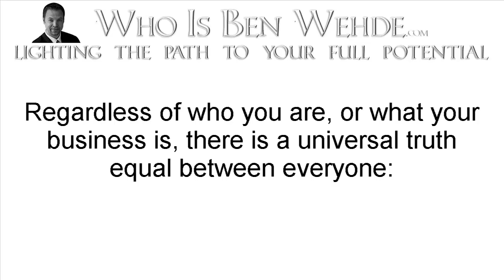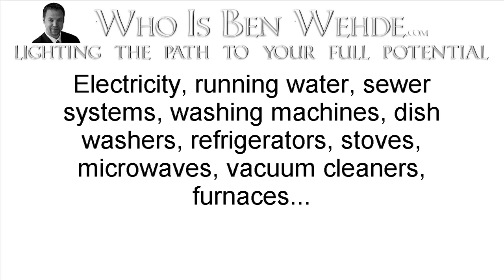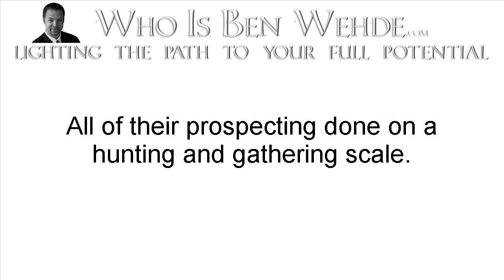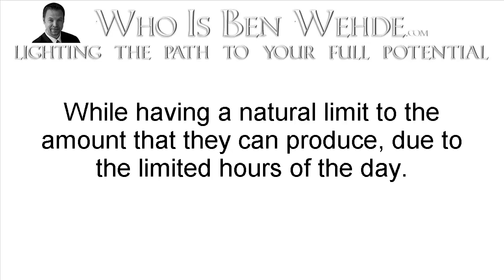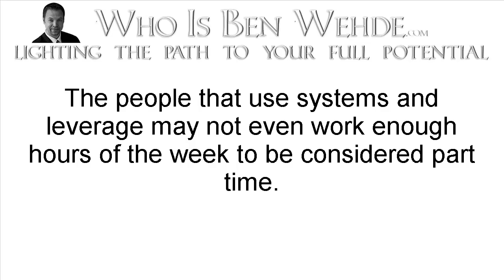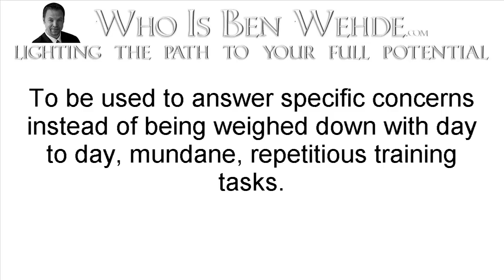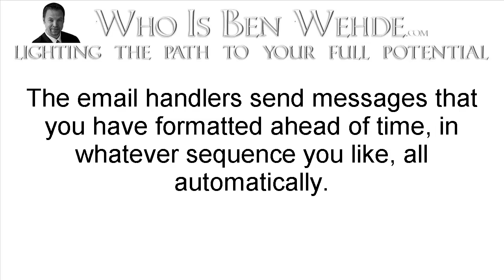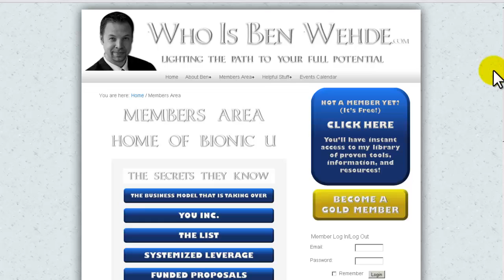Systemized Leverage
Top producers from any arena master the ability to be in unlimited places at once through leveraging systems.

In this video, you are going to learn about what the top producers do to accomplish this task.